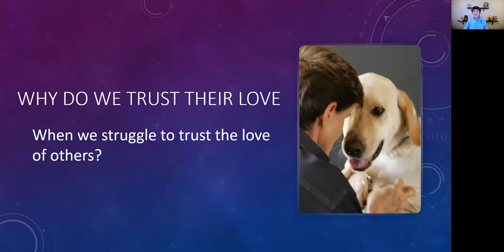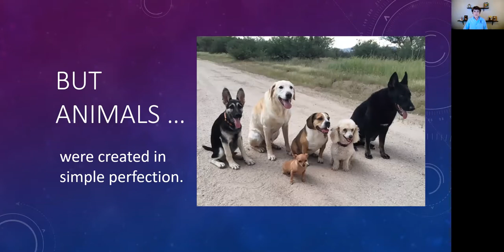Vlog #23 An Explanation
“In loves service, only broken hearts will do”
                                                   Robert Schuller